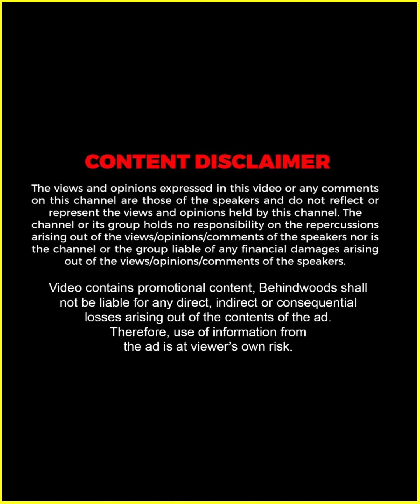"ശ്യാമേട്ടനെ എനിക്ക് ഭയങ്കര ഇഷ്ടമാണ് 😍 I Love You 😘 Mamitha Baiju